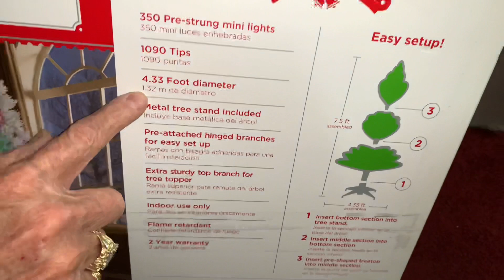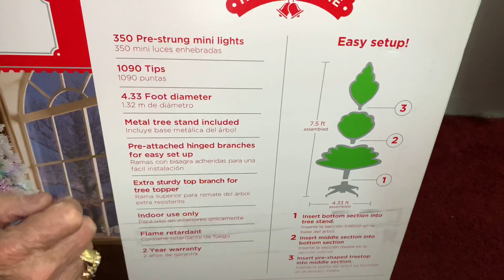SIMPLE CHRISTMAS TREE DECORATION || CHRISTMAS VLOG 2020